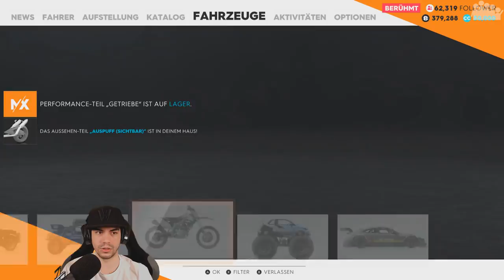THE CREW 2 #7 - Endlich auf dem Zweirad - Let's Play The Crew 2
► Nachdem im Let's Play von THE CREW 2 alles mögliche schon bewegt wurde fehlten bis jetzt die Motorräder, dies ändert sich nun in dieser Folge!

► Plattform: PC
● Verwendete Eingabegeräte: Xbox One Controller
● PC-Hardware des Aufnehmenden:
• System: Windows 10 Pro
• Prozessor: Intel Core i7-8700k @ 3,7 GHz
• Arbeitsspeicher: 4x8,0 GB Corsair Vengeance RGB DDR4 3600MHz
• Mainboard: ASUS ROG STRIX Z370-F GAMING
• Grafikkarte: EVGA Geforce GTX 1070 FTW Gaming
• Netzteil: be quiet! Pure Power 10 (700 Watt)